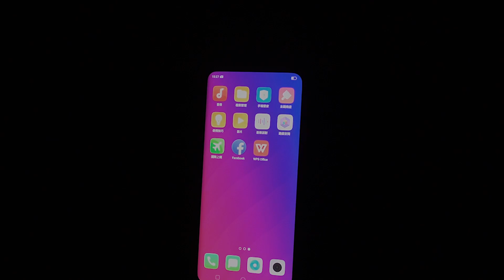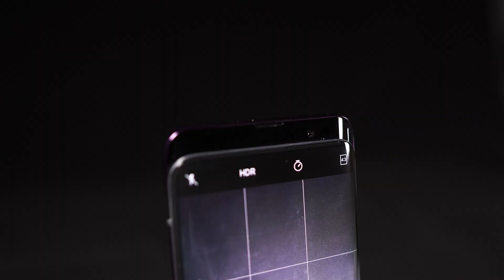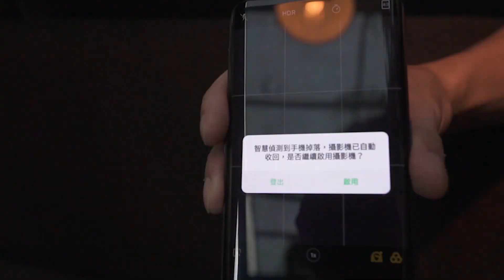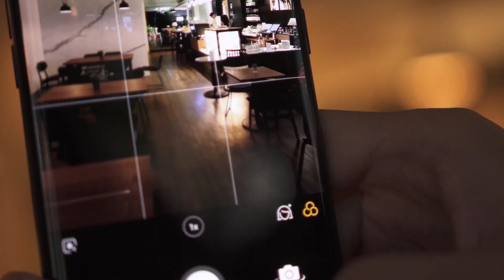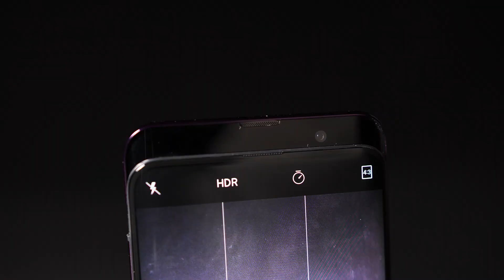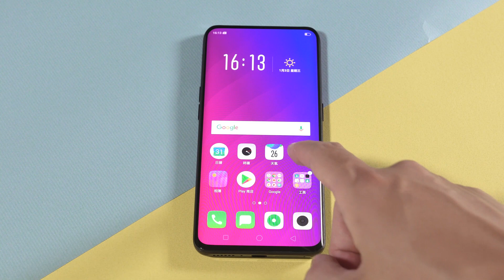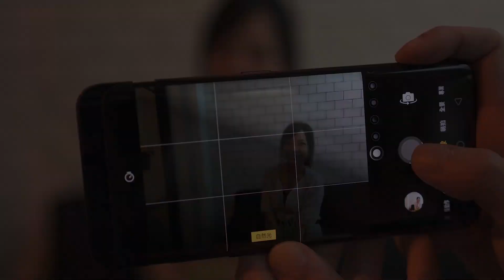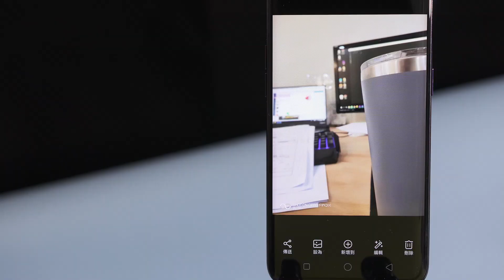「拍老婆、小孩的人像利器」全屏美形 OPPO Find X 攝影角度體驗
影片來的有點晚，熱潮都過了。
我覺得OPPO在人像的膚色和美肌的調校，確實有自己的一套。
如果很常拍人像，可以體驗看看Find X，也許可以省下你大量的修圖時間。